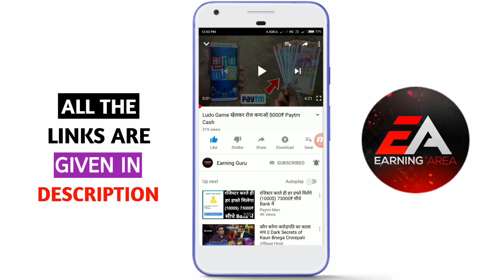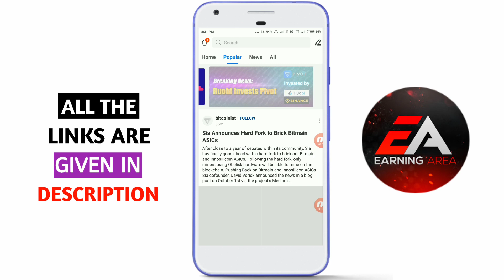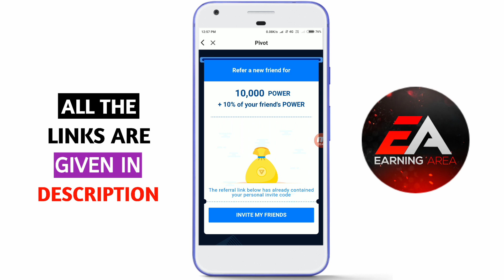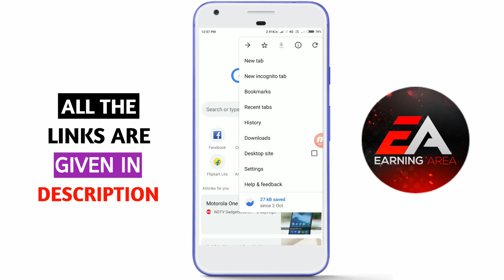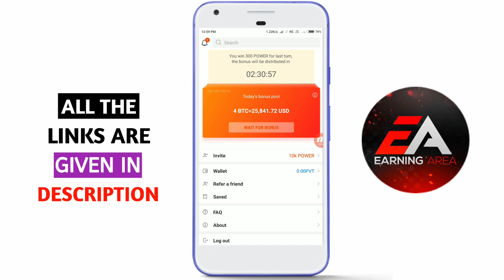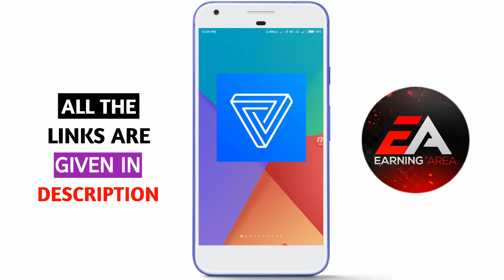Pivot App Unlimited Trick No Refer Earn Unlimited Money